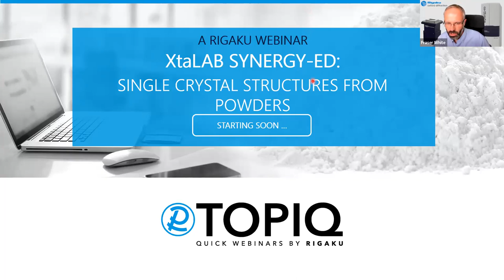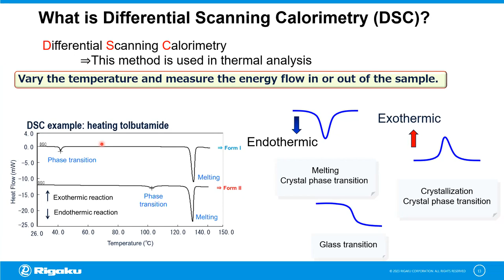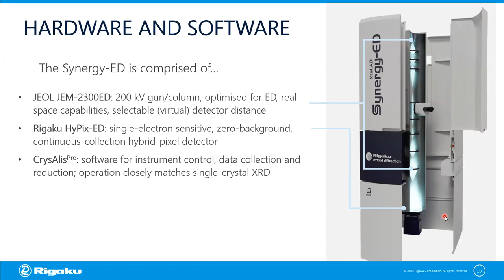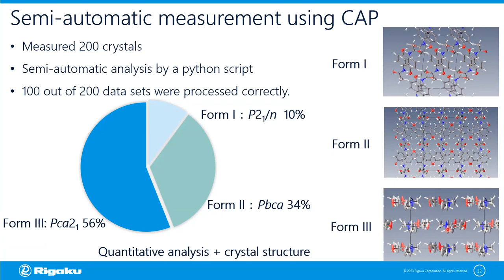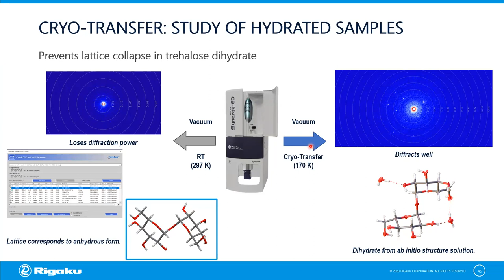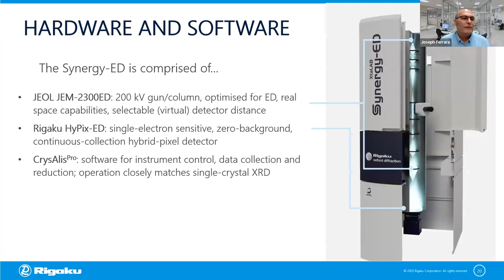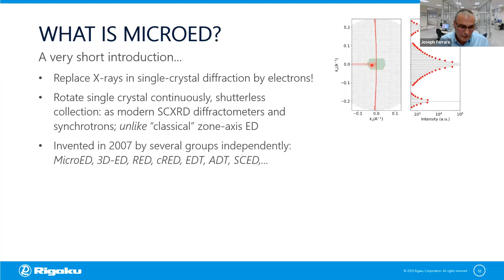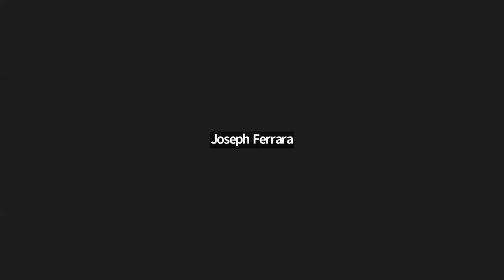Rigaku TOPIQ webinar: XtaLAB Synergy-ED: Single Crystal Structures From Powders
The Rigaku XtaLAB Synergy-ED is a fully integrated electron diffractometer, with a seamless workflow from data collection to 3D structure determination. The XtaLAB Synergy-ED is the result of Rigaku’s collaboration with JEOL, synergistically combining each partner’s core technologies: Rigaku’s hybrid pixel array detector (HyPix-ED) and CrysAlisPro software, and JEOL’s long-standing excellence in electron beam generation and control. Using MicroED, a three-dimensional electron diffraction method, single crystals of all classes below one micron in size can be studied. The XtaLAB Synergy-ED offers the ability to determine the single crystal structure from a single grain from powder samples. In fact, one can determine the single crystal structure of multiple compounds present in a single powder sample.

There are two well-characterized polymorphs of acetaminophen with known single crystal structures. In this presentation we will explore the case of a third polymorph of acetaminophen generated in an XRD-DSC experiment with a structure determined by MicroED. This result is a major step in understanding the properties of acetaminophen and demonstrates the potential to solve many more unsolved problems in structural science.